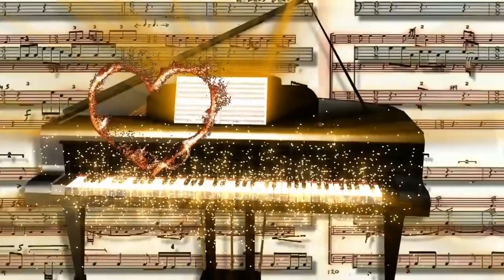Love Me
Hört sich ein wenig nach nach Modern Talking Disco Stil an.